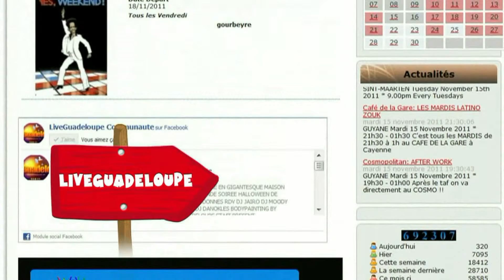LE MAG 'SORTIES CLUBBING DU SAMEDI 7 JUILLET 2012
Dans cette video,la beach party,au carre noir,la nuit long horn,au people,white birthday party,a l imperial,la nuit des etudiants,villa coudray marie galante,les z inoubliables,a la plantation,la soiree infirmieres,au vybz cafe,liveguadeloupe web tv